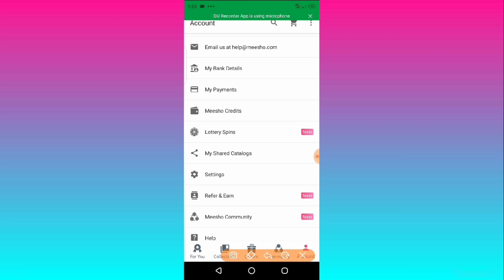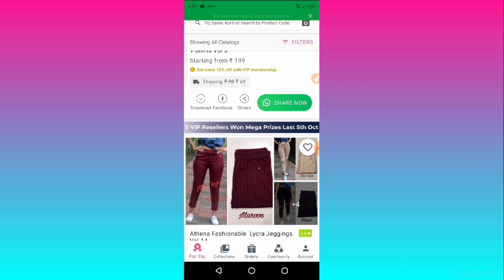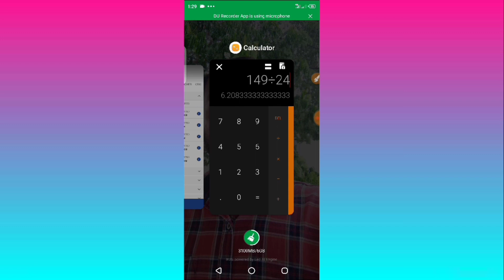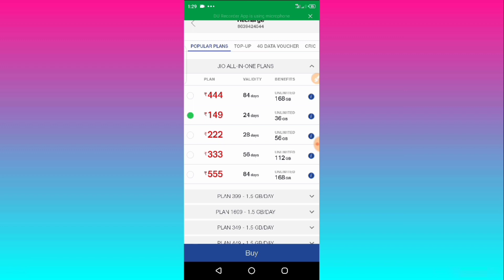Jio new plans !! 149 Jio recharge offer !! Free Shopping App !! Spin & Earn Money -Telugu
Refer code: JVjUcbG355
Spin & Earn money

Get *30% (Max Rs. 150) discount on 1st order* if you signup using

Signup 5₹ Paytm👍 Refer 10₹

3)Paybox Refer & Earn Offer (Refer- ₹5👌)
❤️ Redeem - ₹50

Refer code :- fbzhmh2
Now go refer & earn and enter refer code:-

Earn paytm
free Paytm
Money earning Games
Money Earning
win Paytm By Playing Games
Unlimited Paytm cash
Paytm Tricks
Daily Earn Paytm
GooglePay
Gpay Scratch Card
Gpay